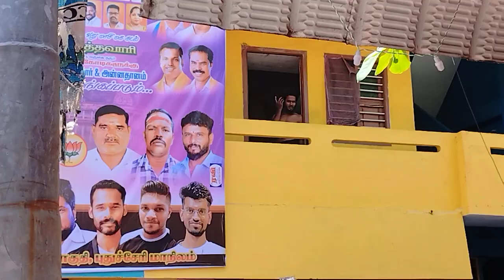Masi Magam Kuruchikupam Pondy 2023